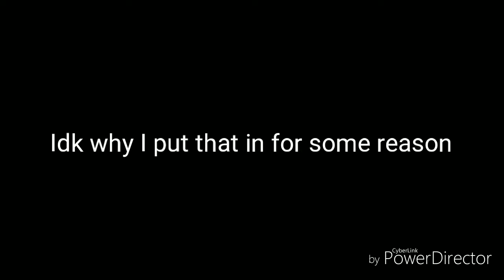THANOS AND SPIDERMAN DIED!?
Lol xd I dont write descriptions so I will just write a bunch of e's e e eeeeeeeeeeeeeeeeeeeeeeeeeeeeeeeeeeeeeeeeeeeeeeeeeeeeeeeeeeeeeeeeeeeeeeeeeeeeeeeeeeeeeeeeeeeeeeeeeeeeeeeeeeeeeeeeeeeeeeeeeeeeeeeeeeeeeeeeeeeeeeeeeeeeeeeeeeeeeeeeeeeeeeeeeeeeeeeeeeeeeeeeeeeeeeeeeeeeeeeeeeeeeeeeeeeeeeeeeeeeeeeeeeeeeeeeeeeeeeeeeeeeeeeeeeeeeeeeeeeeeeeeeeeeeeeeeeeeeeeeeeeeeeeeeeeeeeeeeeeeeeeeeeeeeeeeeeeeeeeeeeeeeeeeeeeeeeeeeeeeeeeeeeeeeeeeeeeeeeeeeeeeeeee